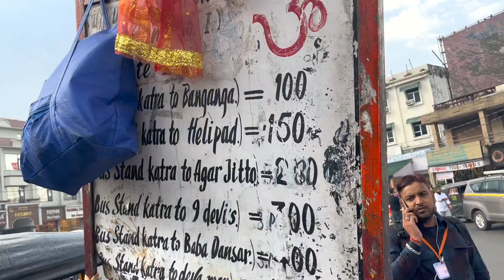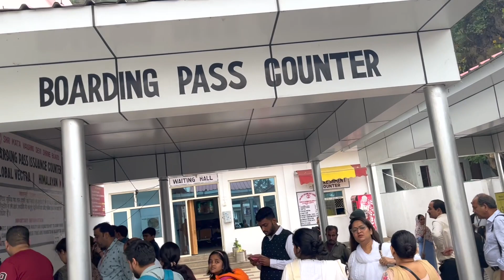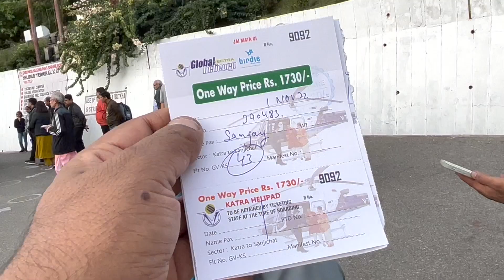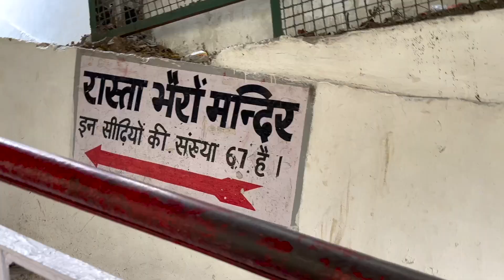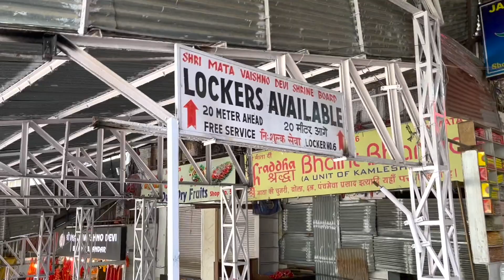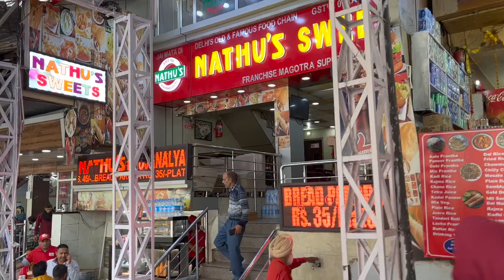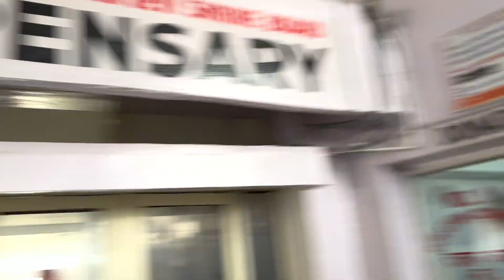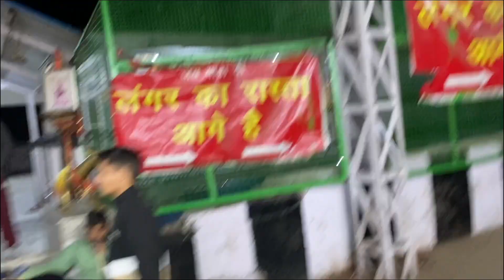Vashno Devi Tour || Delhi To Vashno Devi || Refresh Life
Vashno Devi Tour
Delhi To Vashno Devi
Refresh Life